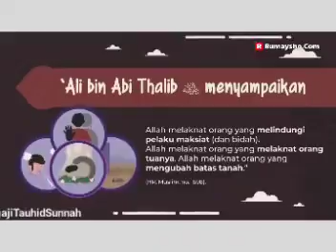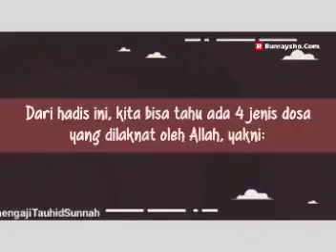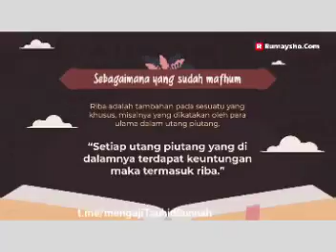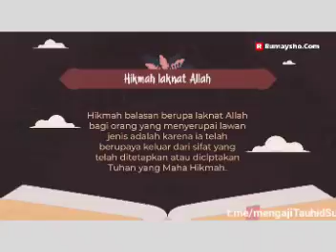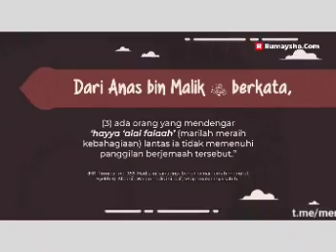DOSA DOSA YANG DILAKNAT